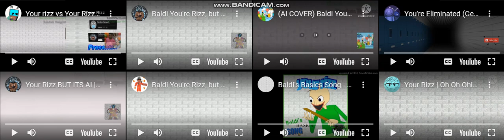Baldi Your Rizz, but it's a mashup of 9 versions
WARNING: THIS VIDEO CONTAINS BRAIN ROT.

Your Rizz BUT ITS AI | Oh Oh Ohio BUT AN AI TRIED TO DO THE VOCALS (OFFICIAL)

CREDITS:
Your Rizz is created by Halloween Hangout/Random Hangout.